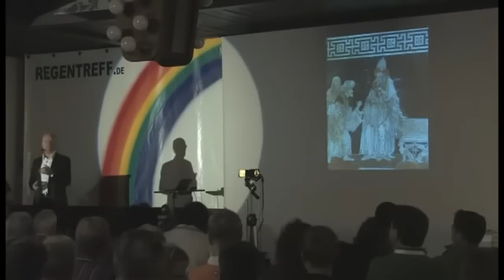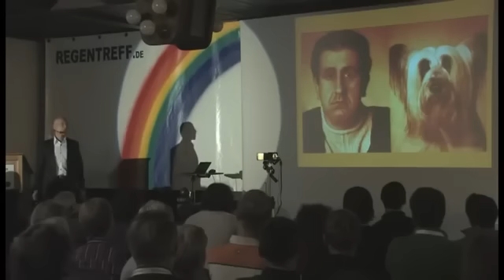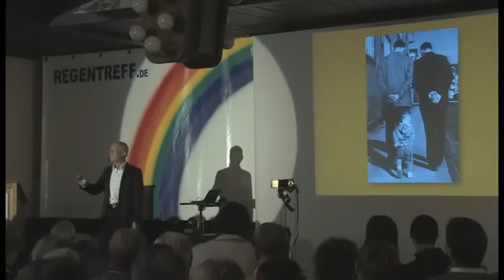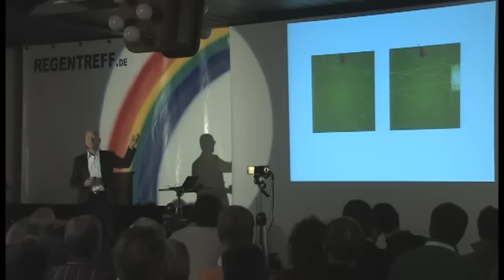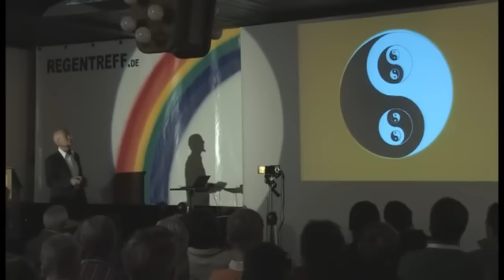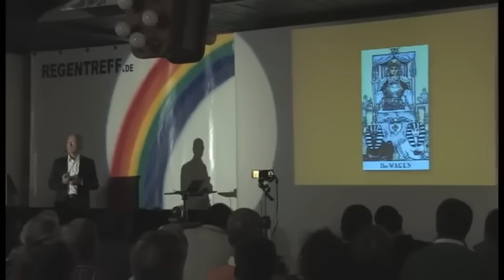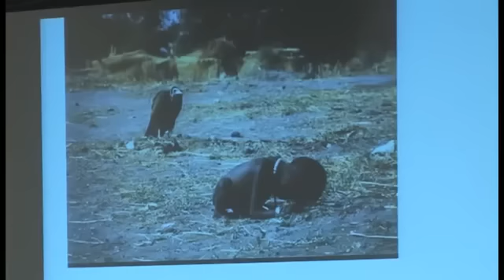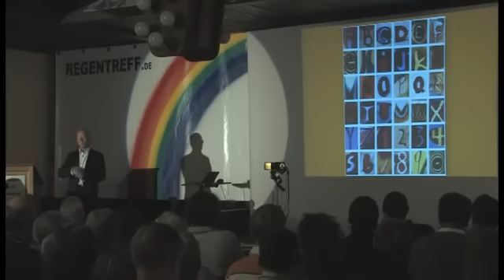Die Hermetische Lehre 2016 Rüdiger Dahlke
Hermetische Lehre einfach verständlich von Dr. Rüdiger Dahlke Das Kybalion soll den Ursprung in Ägypten haben und viele Tausend Jahre alt sein.